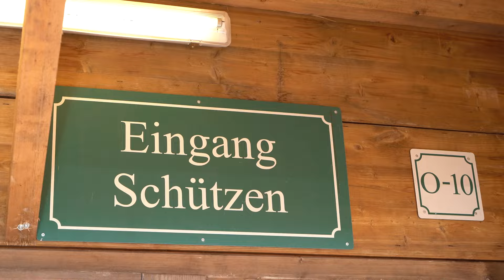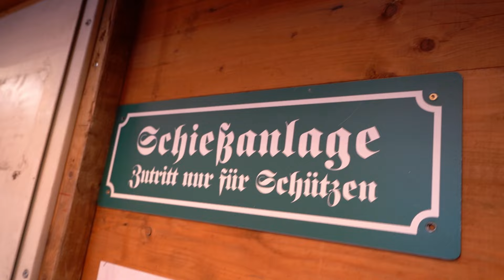Oktoberfest Landesschießen 2024 eröffnet die Wiesn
Im Schützen-Festzelt treffen sich im hinteren Teil Breiten- wie Profisportler zum traditionellen Oktoberfest-Landesschießen. Erst heißt es am 1. Wiesntag Gut Schuss, dann Ozapf is. Beim Sportschießen gibt es das goldene Oktoberfest-Zielwasser ja auch erst danach.